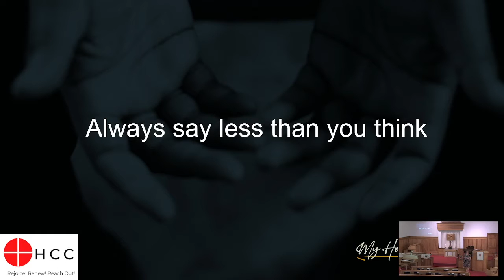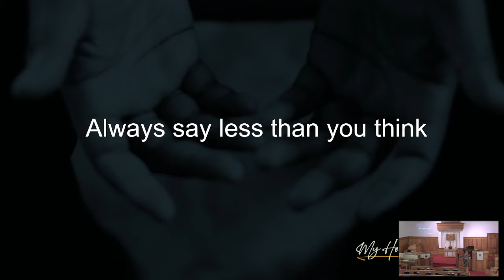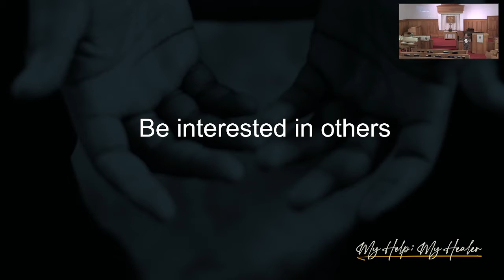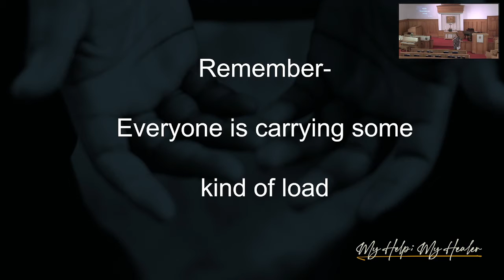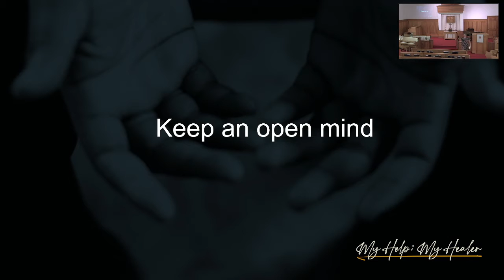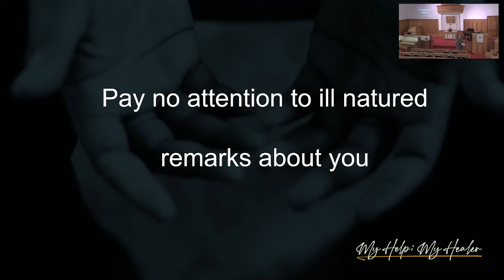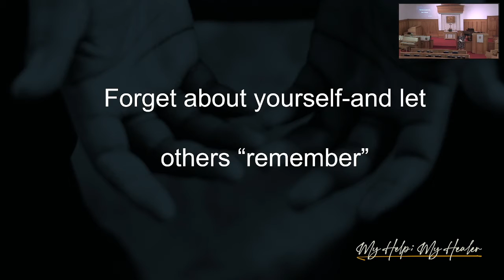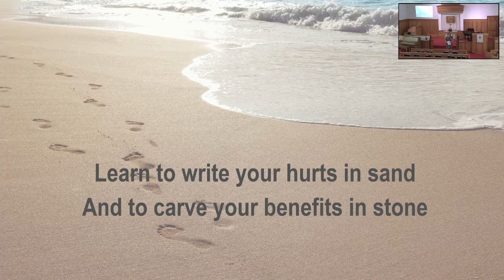"Let it Go" - June 26, 2022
Worship: 3rd Sunday of Pentecost
Scriptures: 1 Kings 19:15-16, 19-21; Psalm 16;
Galatians 5:1, 13-25; Luke 9:51-62
Sermon: “Let it Go”
In Luke 9, even the very disciples of Christ have a hard time in not extracting revenge on the Samaritans who turned away from Jesus. It is only the rebuke of Jesus that stops theiranger and not just thoughts of retribution, but actions of revenge and anger as well. Jesus instructs us to “let it go”.

Haskins Community Church
-- Follow Us --